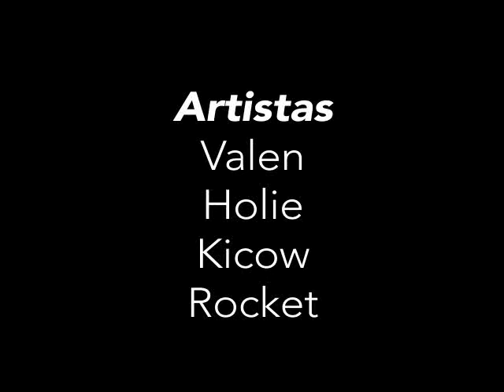NSK CREW na PMEO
Graffiti produzido por NSK crew de Porto Alegre Rs desenvolvido na Penitenciaria Modular Estadual de Osorio Rs.
Imagens: Andy Fleck
Edição: Holie
Apoio: Grafftche Sop
Agradecimentos: Ironlak Brasil e Pmeo
Nsk 2012